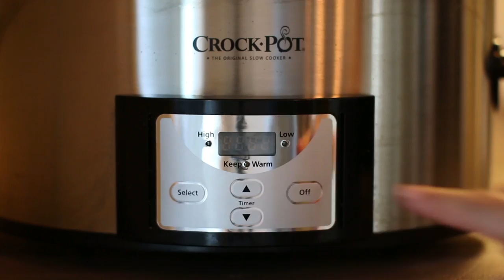Slow Cooker Loaded Chicken Bacon Potato Soup